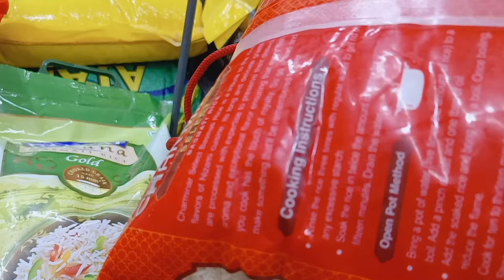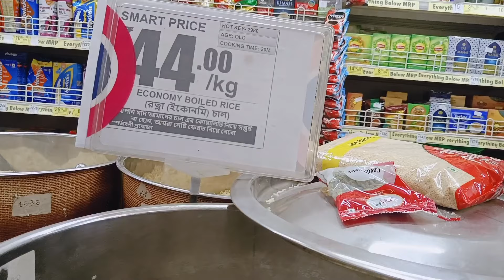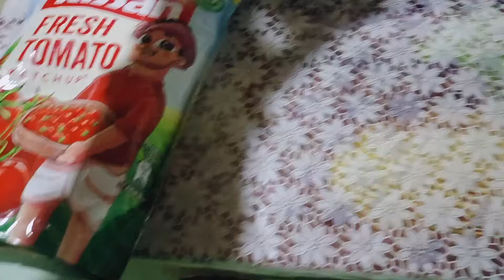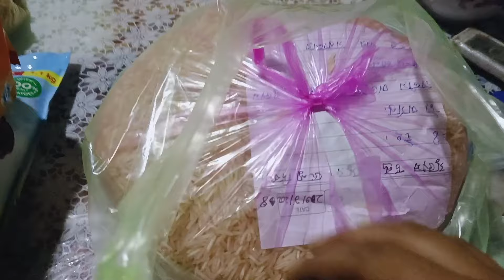🛑শীতের সকাল থেকে আমার সারাদিনের কাজ 🛑।। সামনেই যাদের বিয়ে তাঁদের একটা কথা বলি⁉️vlog